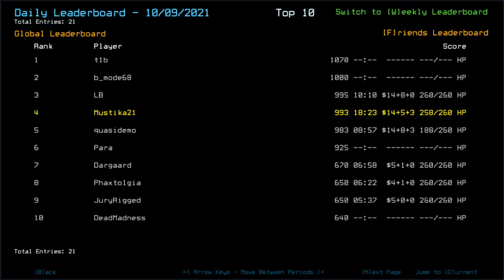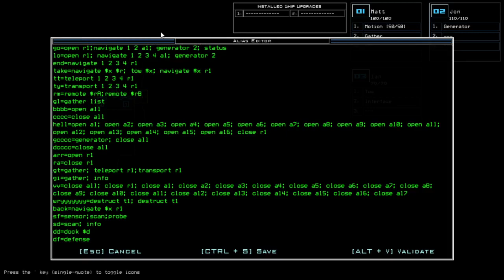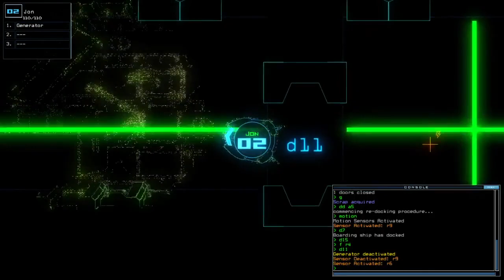Duskers Daily 10 Sep 2021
Listen up, fellow scavengers. We're going TANK today. Offensively.